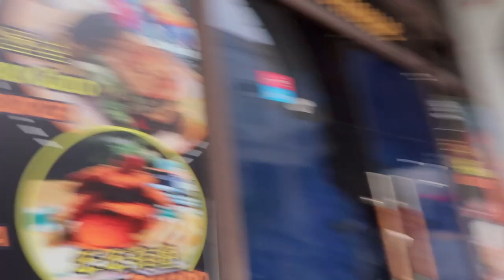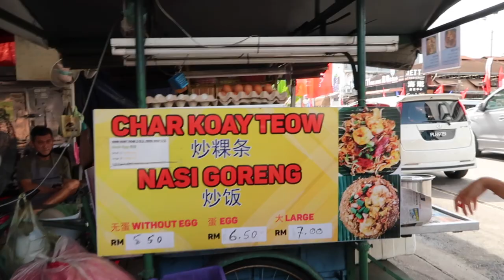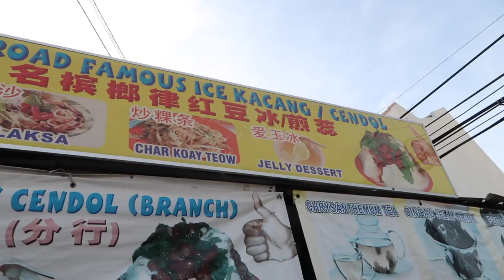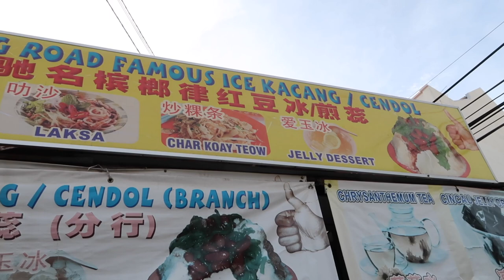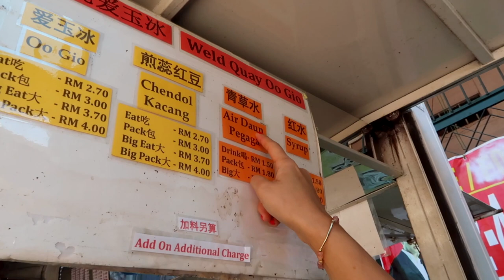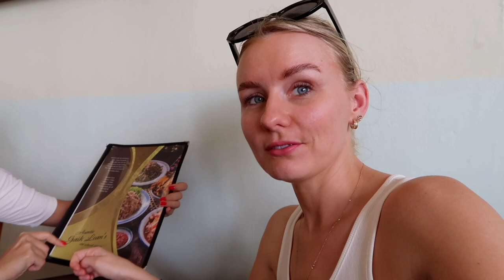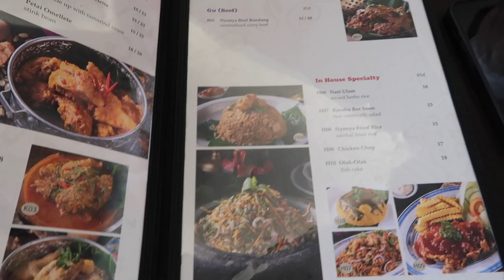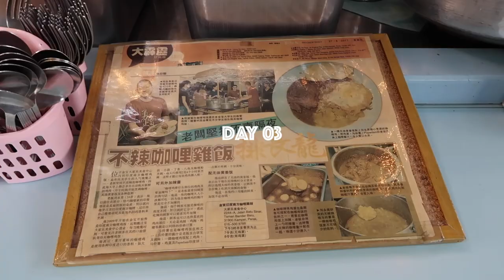Everything you MUST EAT in Georgetown Penang! 🇲🇾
One of the things that Penang is famously known for is its delectable mouthwatering local street food. In this video, I'm showing you everything I ate here in 48 hours!

and find out
how you can get 3 months free.

Places Mentioned:
- Char Kuay Teow along the Jetty
- Tan Jetty Famous Chendol
- Kebaya Dinng Room
- Cafe
- Auntie Gaik Lean
- New World Park Food Court
- China House